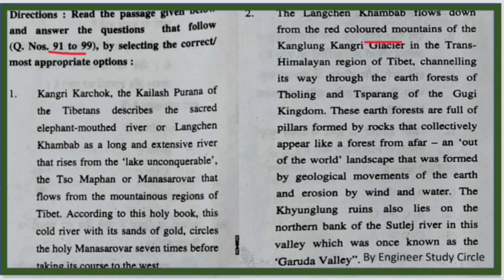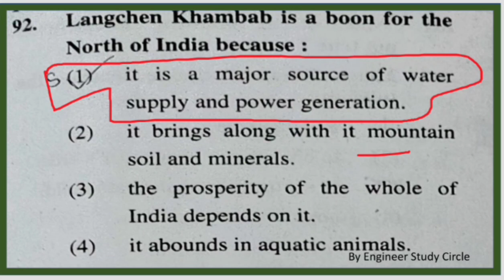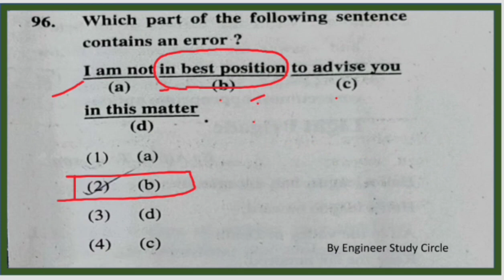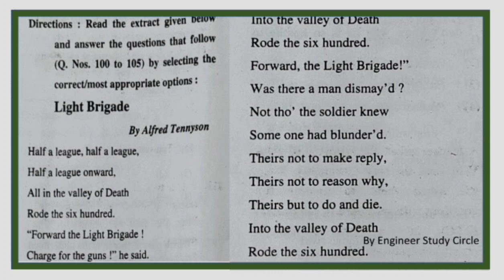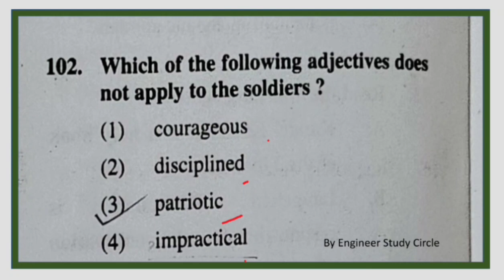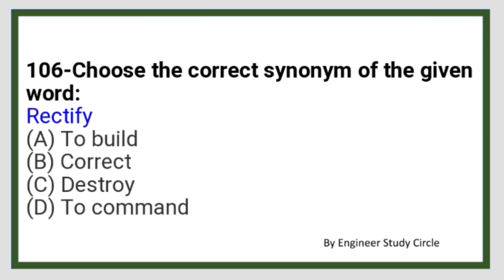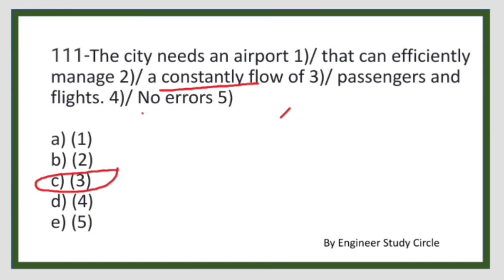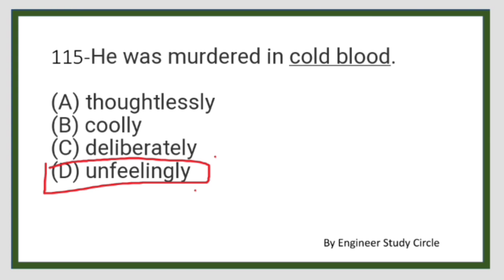episode-2 # English practice set 20/20. || Non-Technical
Join Telegram for MCQ daily at 09:00 PM

Join Free new batches start only 100 students Harry only new seat left Group-2(only new student join)

sgpgi vacancy 2022 || diploma in civil/electrical/mechanical engineering + 2 year experience